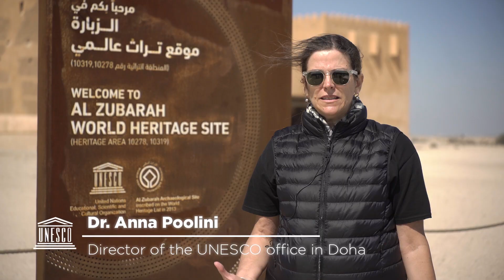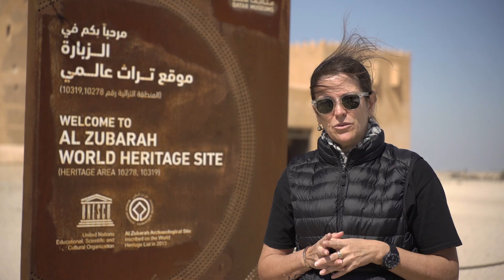Keep Qatar Clean Italian Embassy